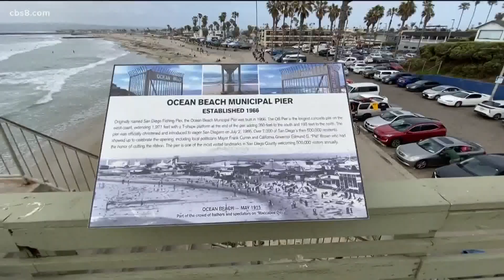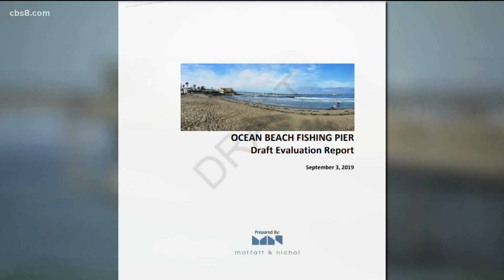Ocean Beach Pier will partially reopen to the public Friday, May 28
San Diego will partially reopen the Ocean Beach Pier to the public this Friday, May 28, it was announced Wednesday.

City engineers said a portion of the pier can safely reopen for public access after repairs were made to railings and service lines to the café.